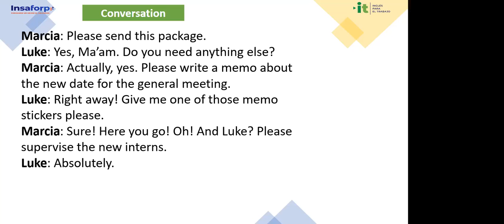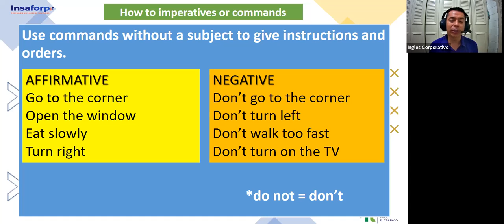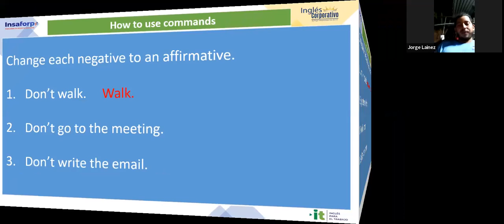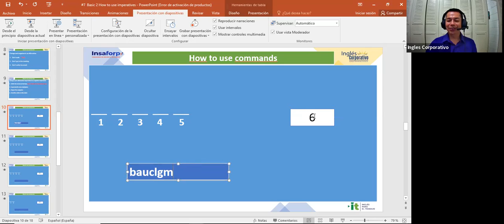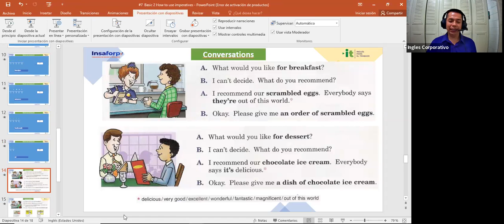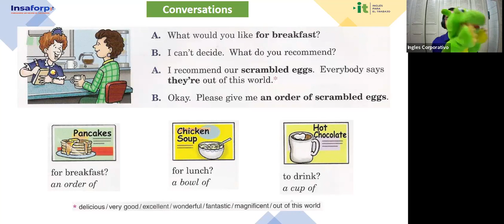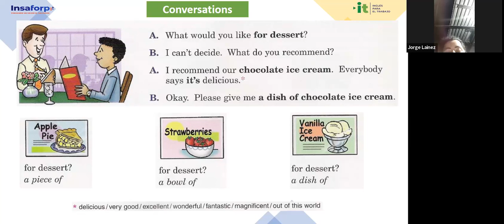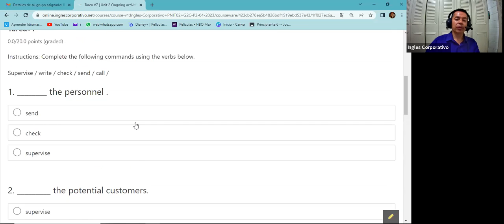Sesión 7-27-04-2023-29750-8048-0061/2023-Gómez-How to use imperatives Part 2